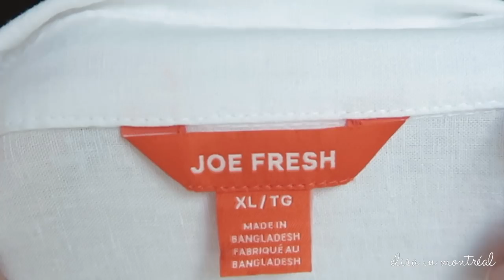What Would Elisa Buy DRESS | Rocking Fashion & Life in my 50's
Hello fabulicious sisters!

Since I get asked all the time what do I buy when I go shopping I created a new series for my channel called WHAT WOULD ELISA BUY. In this series I will show what I bought and why I bought it. Along with the price and possible store link. If you want to see how I put together the items I buy please keep watching the One Minute Outfit series :)

Let me know if you are interested in one particular item so I can you give details for easy purchase.

We invite you to follow our Facebook page WHITE HAIR REVOLUTION
You can post your in transition to grey hair, full transition hair, any hair really, anything that makes you happy is welcomed because we all want to oooh and aaaah at each other.

My kind of woman is one who is not afraid to  admit that she has gained weight, no longer has the same strength, accepts her wrinkles and of course her grey hair (whether dyed or not). But none of this is going to stop her from looking as mysteriously fabulous as possible.

This channel is about allure rather than fashion. It's about concept rather than precise store purchase. But mostly it's about acceptance, independence from anyone's opinion and ultimately self love.  How does this sound to you?

Welcome xoxo

Editor: iMovie

Little bits of “yellow hair” is the end of a wonderful bleaching process that I had done in order to transition.  This process was performed by COLOURIST Jessica of Salon Drake

Salon Drake
7010 Clark Street
Montreal, H2S 3G4

Please ask me in the comments if you want the hairdresser's name and location THAT CUT MY HAIR.